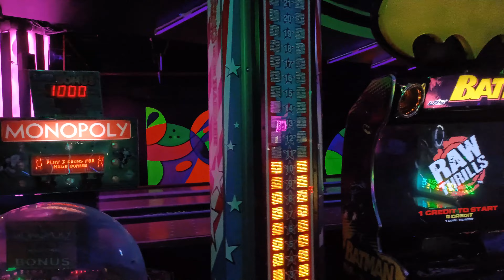I wish har weekend aisa ho | Picnic plan in Sunder Nursery | Hangout Gaming Zone | Nazeer foods